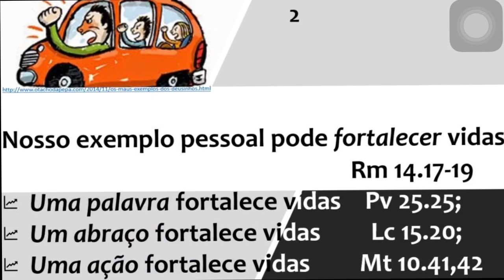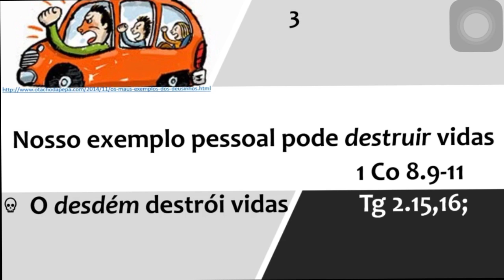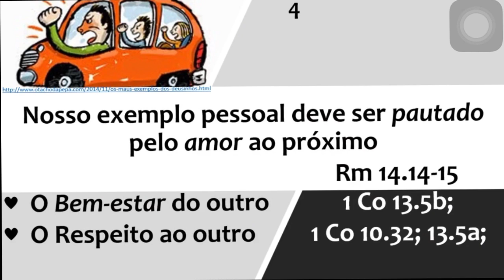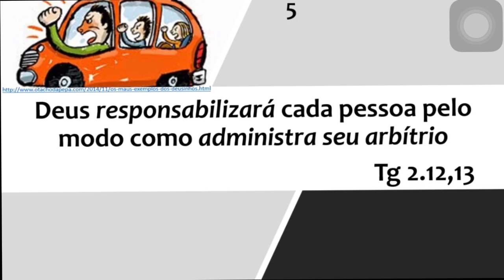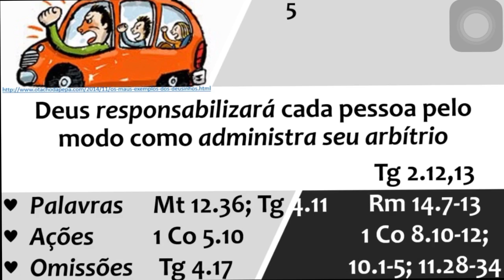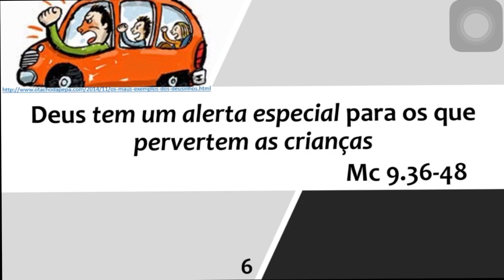Pecando e fazendo pecar pelo mau exemplo.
Você faz algo que Biblicamente não é pecado, mas tem alguém que acha que o que você faz é errado?